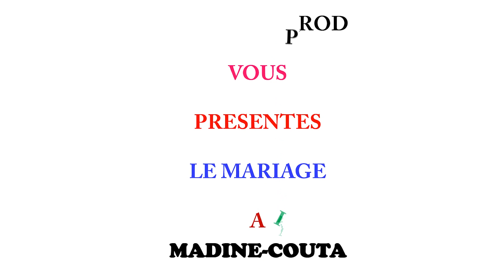Mariage à Madiné Couta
Les plus belles pas de danses.